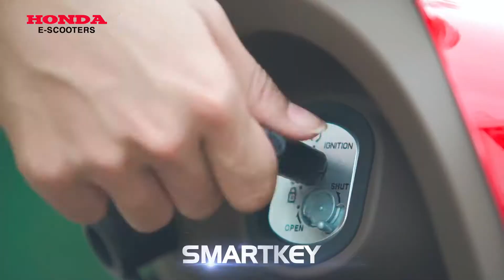XE MÁY ĐIỆN HONDA MONO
ƯU ĐÃI KHI MUA XE:
 Tặng mũ bảo hiểm cao cấp trị giá 650.000đ
 Giao hàng miễn phí hà nội
 Cứu hộ tận nơi miễn phí
 Hỗ trợ đăng kí biển số
 Hoàn lại tiền 100% nếu phát hiện hàng giả, hàng không chính hang
 Bảo dưỡng, sửa chữa miễn phí

▶Showroom 1: 102 Bà Triệu - Hai Bà Trưng - Hà Nội.
▶Showroom 2: 77 Bà Triệu - Hai Bà Trưng - Hà Nội.
Xe Điện - Xe Máy ROLLO - Thương Hiệu Uy Tín 25 năm trên thị trường.
CHỌN CHẤT LƯỢNG - CHỌN ROLLO
BAO GIÁ - BAO CHẤT LƯỢNG - BAO BẢO HÀNH - BAO SỬA